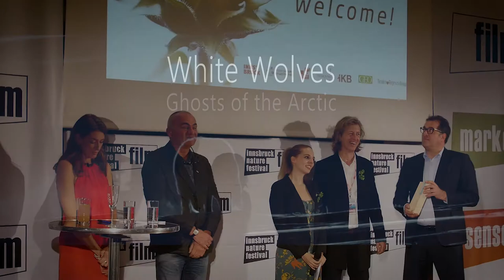INFF 2018 - Winner Documentary Nature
WHITE WOLVES - GHOSTS OF THE ARCTIC directed by Oliver Goetzl